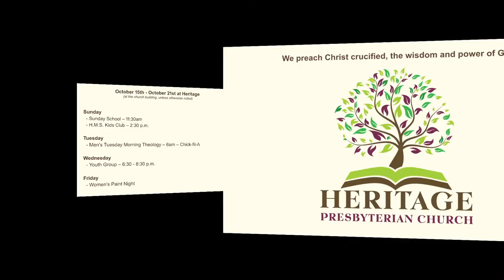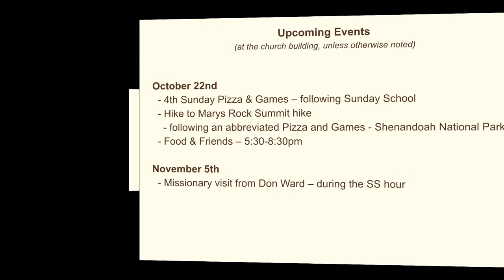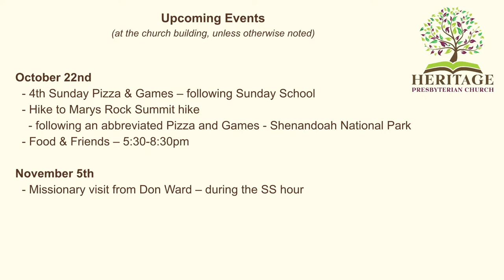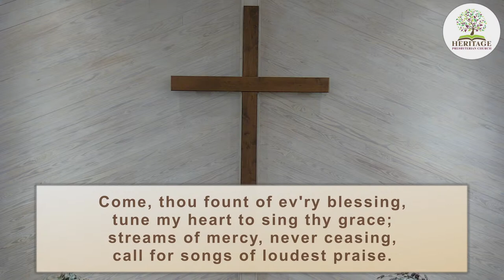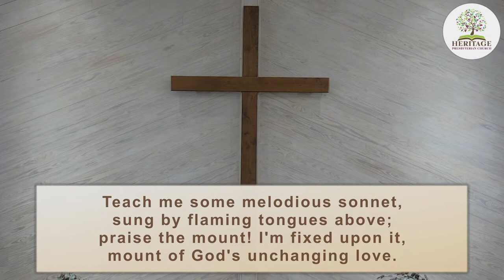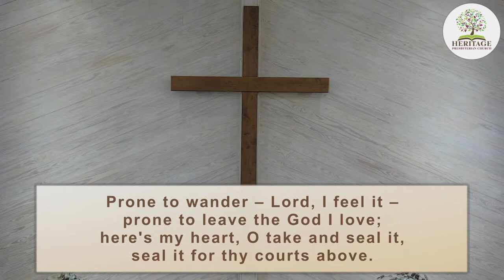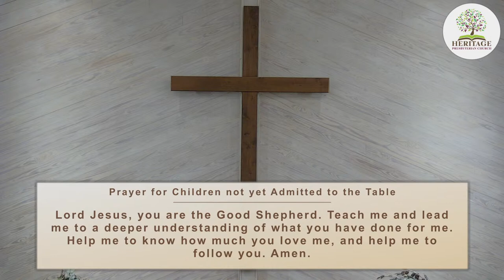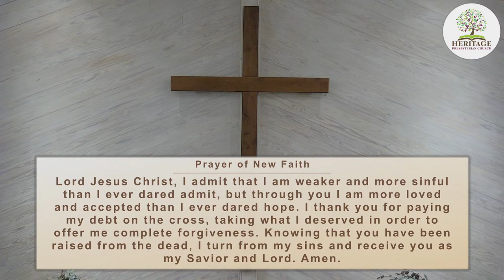Humble Faith Shows in Your Speech - Worship Service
2023/10/15 Sunday Morning Service - Rev. Dan Warne preaches on James 3:1-12